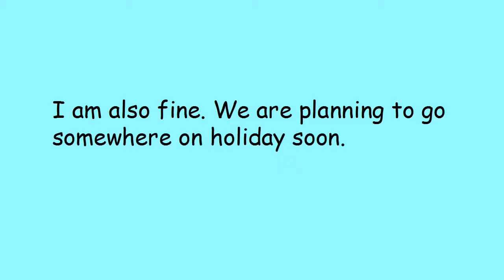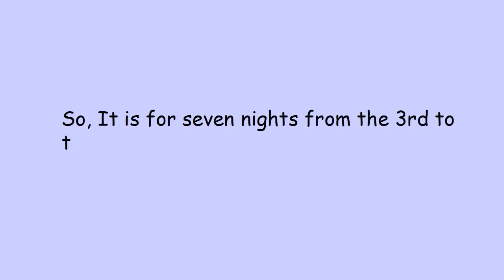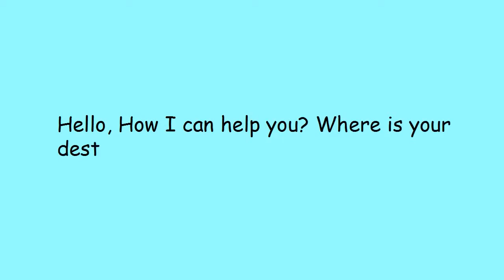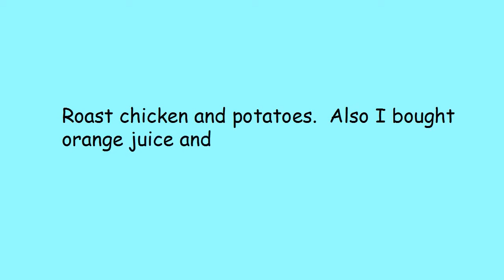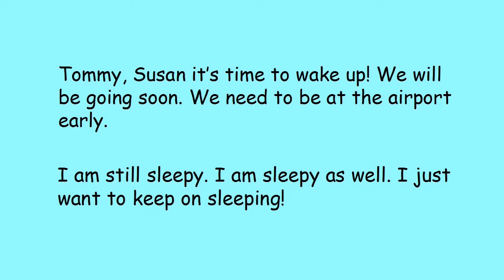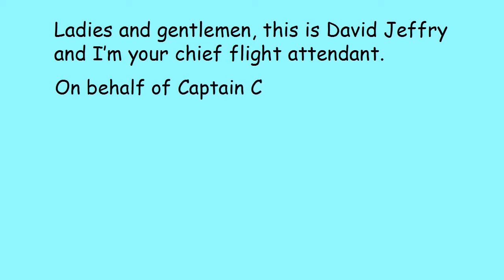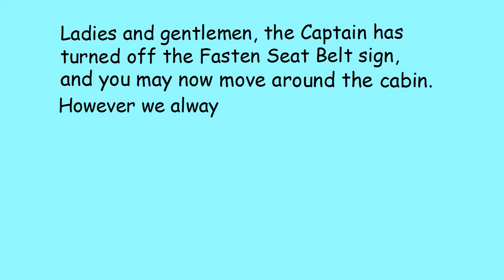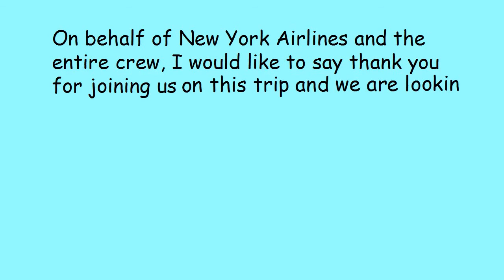English speaking practice conversation Questions Answers 1- 3 Dialogues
Learn English with English speaking Tube. Short questions and answers conversations check in at airport. Plane conversations. Order food. Booking holiday. Planning holiday.